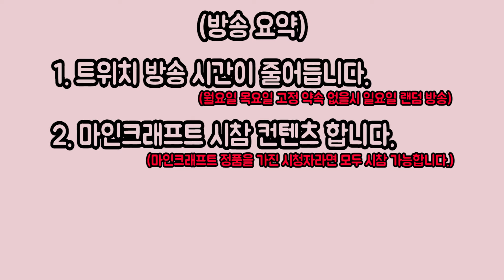안녕하세요 아구이뽀 입니다.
게임, 노래, 외국인 반응, 마크영상이 번갈아 올라갈 예정입니다!
트위치 방송에서 함께 놀아요!

마크 시참은 팬디스코드 에서 서버와 버전을 참고하시구 이미 마을에 정착하신 분들이 티피해 주실거에요! 먼저 시작하는 분들이 알려주실거에용 같이 게임하셔도 좋아요!

❥illustration * 누놀님
❥Editing * Hi_gorilla
❥Ending song * Tido Kang